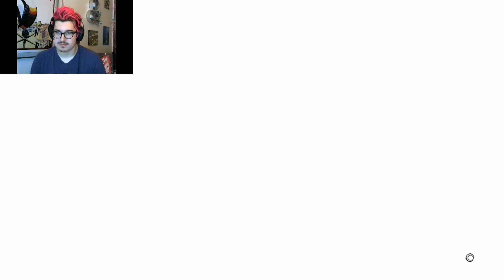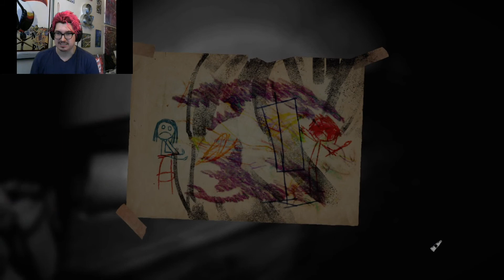Layers of Fear: Inheritance DLC - (Indie Horror Gameplay w/ FaceCam) - Part One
SURPRISE HORROR GAME SNEAK ATTACK!

Let's start this horror game run by bringing it back to the DLC for the first game I ever played on this channel! I'm so excited for this one!

Sorry, for any technical difficulties (e.i. voice sync, weird visual glitches.) this is the first video I'm doing with this new webcam so it was just wonky! =)

FNAF Friday will return next week but for now enjoy Part One of Layers of Fear: Inheritance!

CHEERS, YOU SEXY BASTARDS!

Vine: DrunklyRomantic